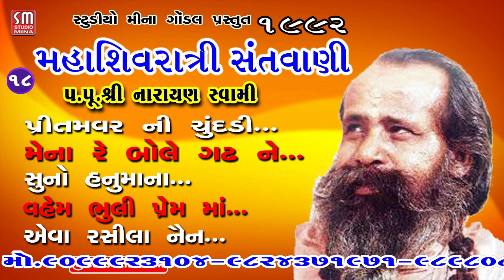૧૮ || મહાશિવરાત્રી સંતવાણી ૧૯૯૨-જૂનાગઢ || પ્રીતમવાર ની ચૂંદડી || પૂજ્ય શ્રી નારાયણ સ્વામી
Information
♪ Album : ૧૮ || મહાશિવરાત્રી સંતવાણી ૧૯૯૨-જૂનાગઢ || પ્રીતમવાર ની ચૂંદડી || પૂજ્ય શ્રી નારાયણ સ્વામી
♪ Singer : પૂજ્ય શ્રી નારાયણ સ્વામી
♪ Producer : Studio Mina Gondal
♪ Lyrics : Traditional
♪ Music Composition  : Traditional
♪ Record and Mixed by : Rachna Sound Gondal